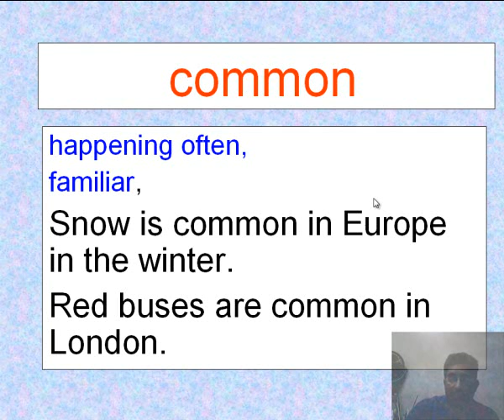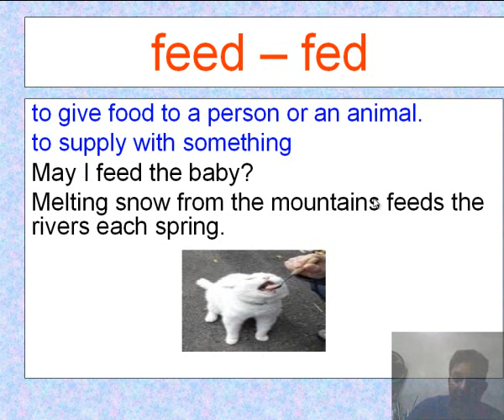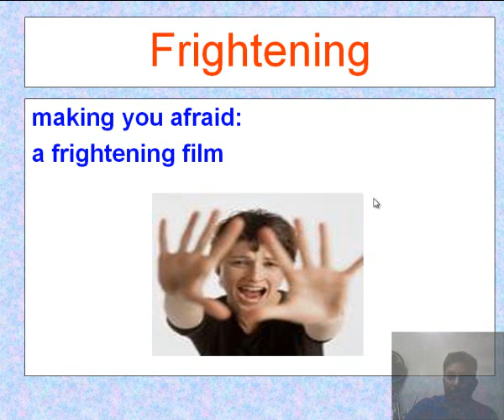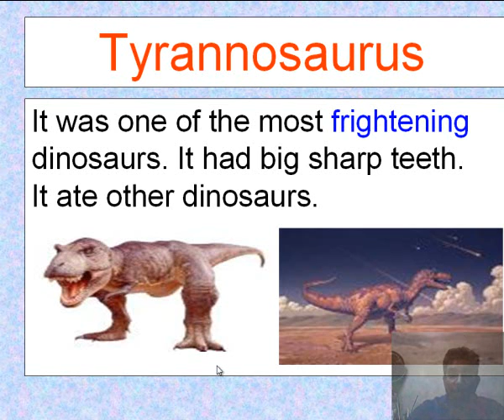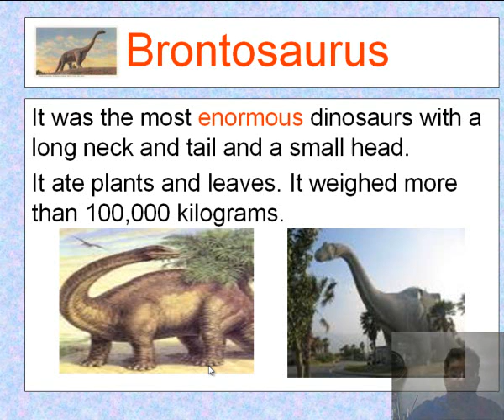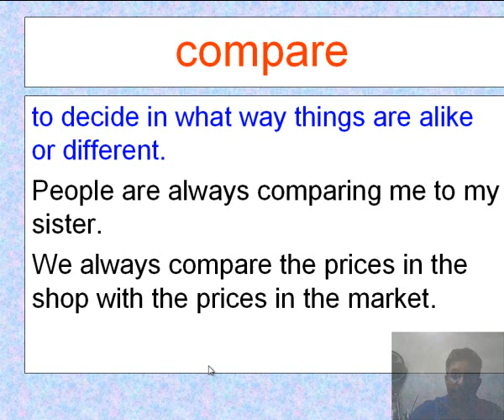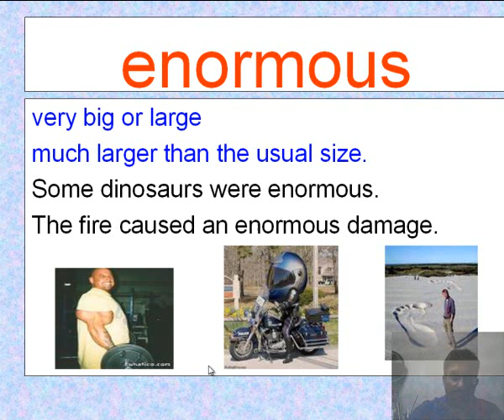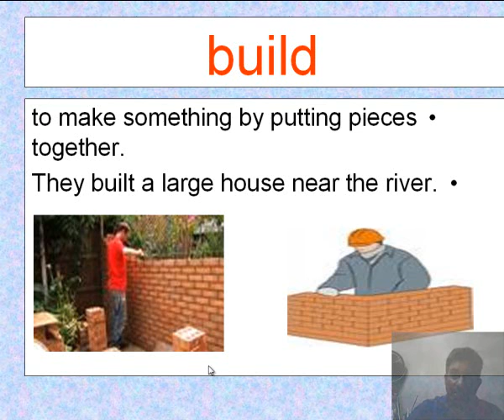رياض الصالحين اللغة الانجليزية اولى اعدادي الجزء الثاني